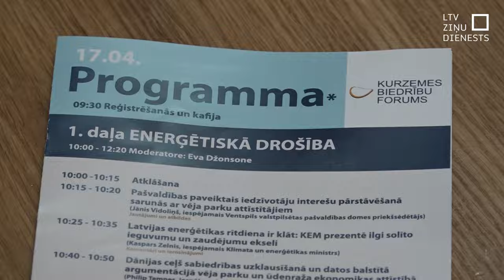Kurzemes biznesa forumā liedz publiski uzdot jautājumus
Ventspils pašlaik esot sliktā finanšu situācijā, tāpēc vēlas, lai pilsētā attīstītu jaunus liela mēroga projektus, tajā skaitā vēja parku atbalsta bāzi un ūdeņraža rūpnīcu. Kurzemes biznesa forumā pilsētas vadība pauda atbalstu minētajiem projektiem,  taču pats forums nenoritēja raiti - uz to bija ieradušies iedzīvotāji, kuriem liedza publiski uzdot jautājumus.